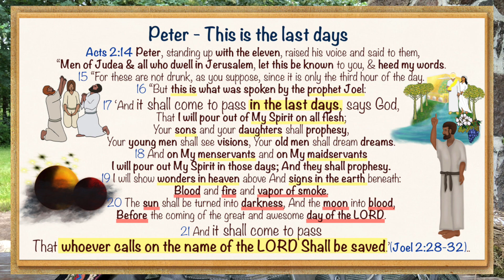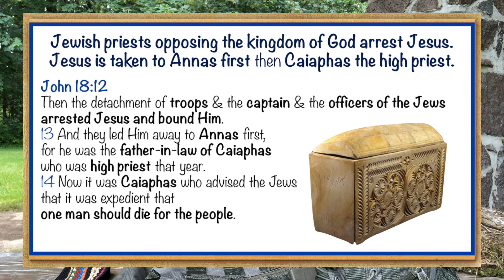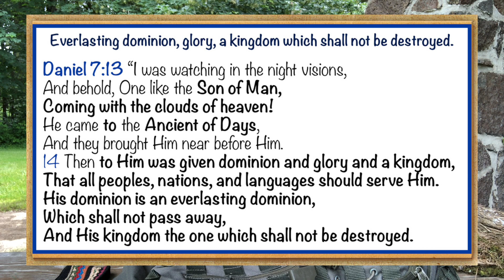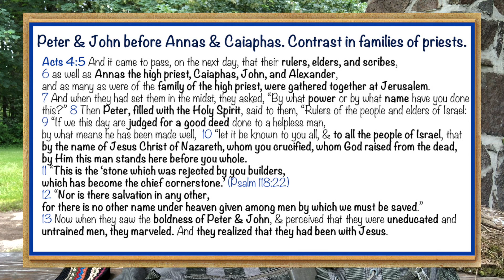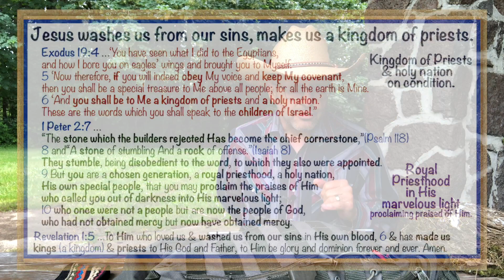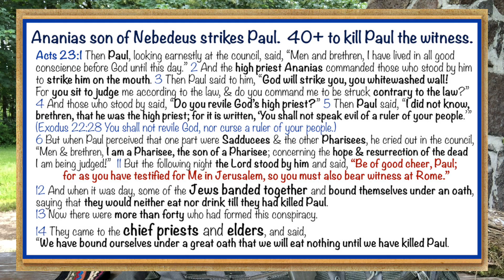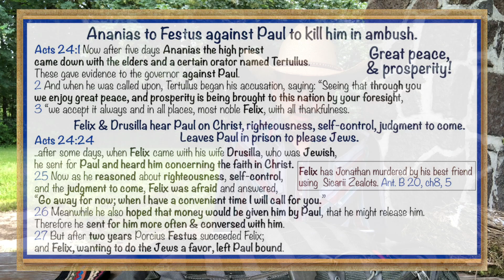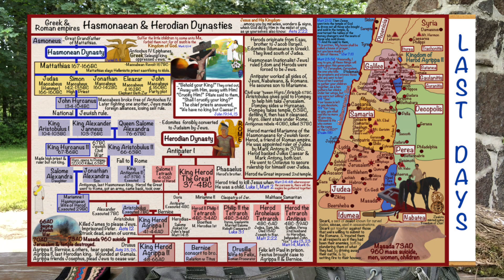Last days. Contrast in priesthood.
A corrupt priesthood wanted witnesses of Jesus Christ stopped so they could proclaim lies and draw men to theirselves.  Jesus Christ  established a new priesthood empowered by the Holy Spirit.  Jesus Christ is our High Priest.  We in Jesus are a kingdom of priests under the King Jesus Christ, a royal priesthood.